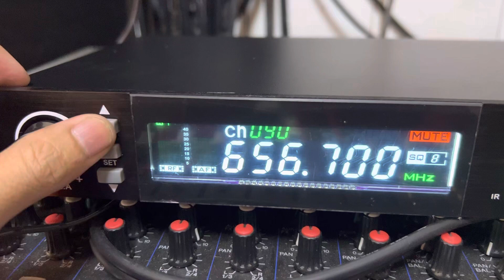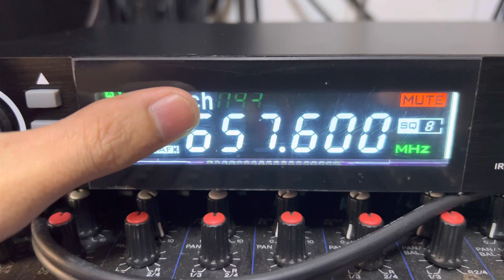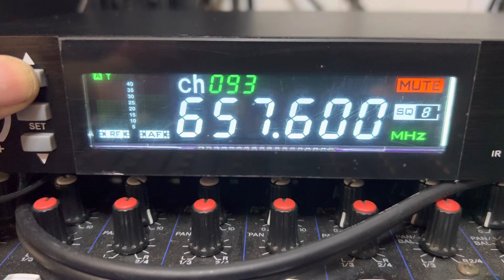របៀបចាក់សោរ និងអត្ថប្រយោជន៍នៃការប្រើប្រាស់ម៉ៃក្រូហ្វូន P2